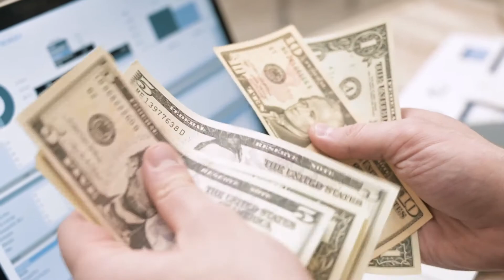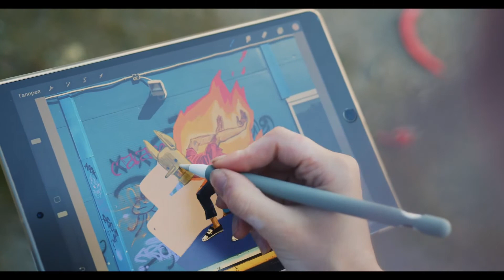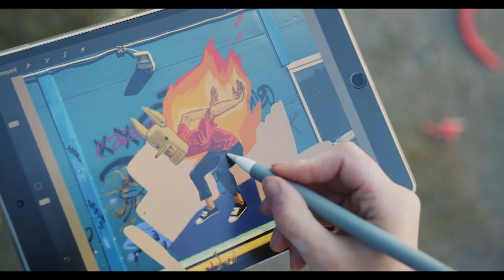Why Everyone Needs A Side Hustle || Everything You Need To Know About Side Hustle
Hey,
Watch this video to know Why Everyone Needs A Side Hustle.

Chapters:
0:00 Why Everyone Needs A Side Hustle
0:48 It helps you save a lot of money
1:40 Allow you to develop new skills
2:32 They open doors to a new reality
3:45 They help you get your first clients before you make the big decision
4:33 They are absolutely fun

Everyone Needs A Side Hustle, make money online, Why Everyone Needs A Side Hustle, self improvement, motivation, how to make money, business ideas, entrepreneurship, Career, side hustles from home, side hustles for teenagers, Side Hustle, side hustles for college students, Everything You Need To Know About Side Hustle, side hustles for extra money, Hunter Wealth